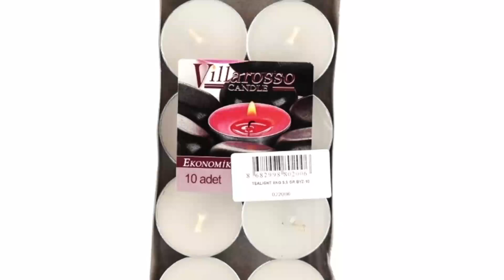Low Cost TEALIGHT Candles - Unscented - Pack of 10 - White - 3,7*0,8cm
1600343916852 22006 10 BEYAZ Low Cost TEALIGHT Candles - Unscented - Pack of 10 - White - 3,7*0,8cm 1,46*0,31" 6 GR 72 GR